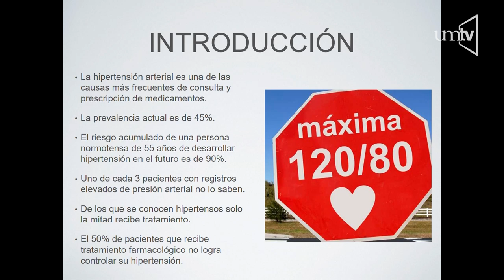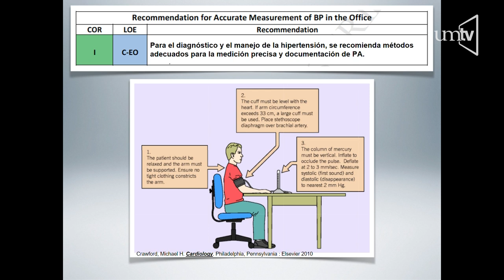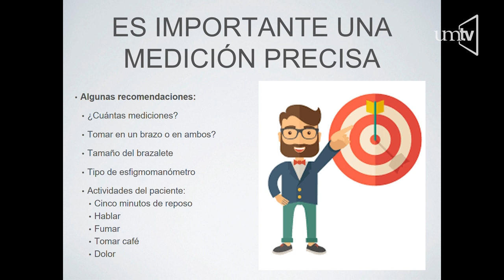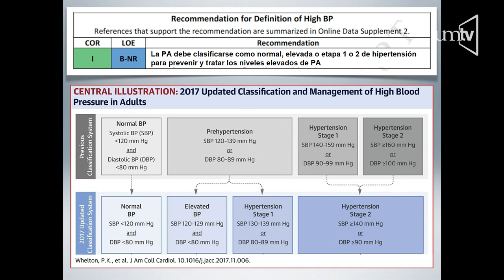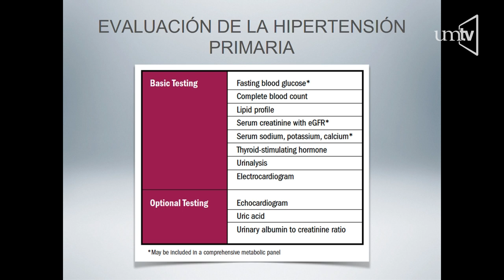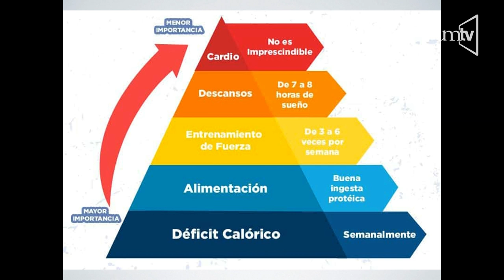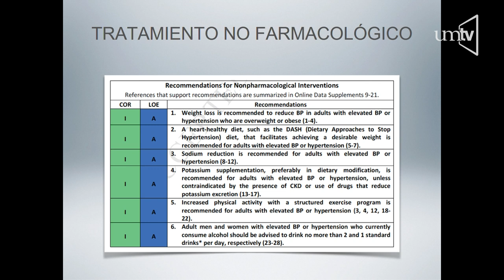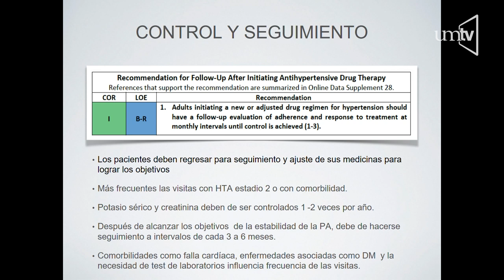Seminario de Salud - 10 Hipertensión - Dr. Ricardo Florian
Seminario de Salud 2019 desde la Iglesia Universitaria con varios Doctores y expertos en los temas del Síndrome Metabólico el dia de hoy el Dr. Ricardo Florian, Cardiólogo en el Hospital La Carlota, quien nos habla acerca de la HIPERTENSION